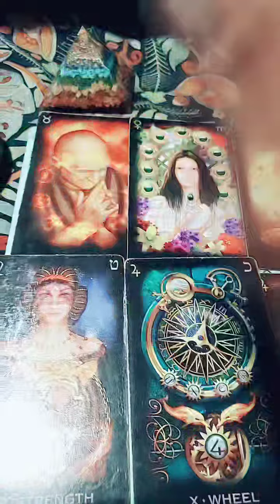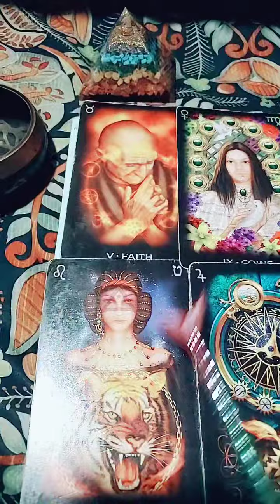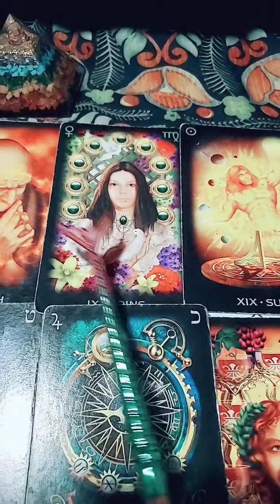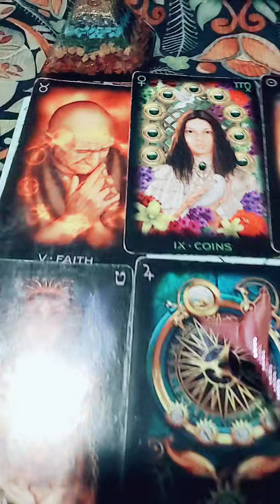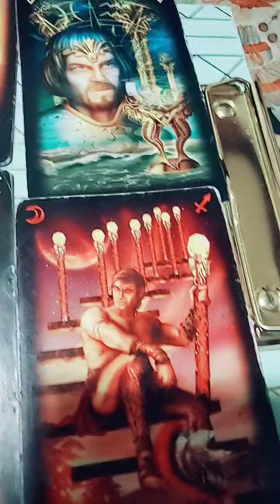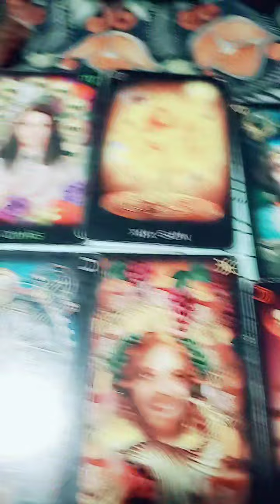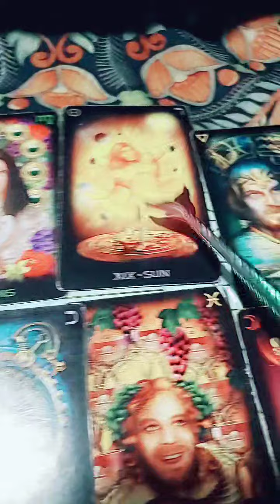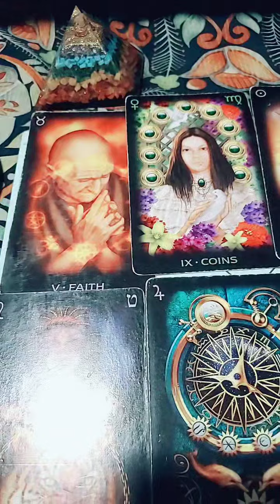September Collective Tarot Reading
Quichelynn Tarot Readings

Channeling Sessions are $100.00 until the message is complete 💯✅ most of the time it's goes over 30 mins

*Advance time is needed - When you book please allow 1-2 hrs before the reading. Mediation is needed before the session.

Donations goes towards the advancement of the videos - Quichelynn will issue Weekly and Personal Readings

Quichelynn website has the access for personal readings.

10mins-$10
20mins-$20

Refunds will only be refunded if the session gets cancelled by the coach